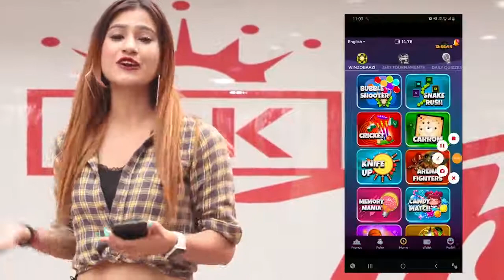Hot Girl Asking Bra Ka Hook Laga Do Prank Hottest Prank Ever Rits Dhawan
Keep Supporting❤